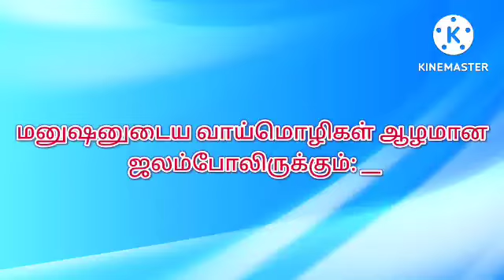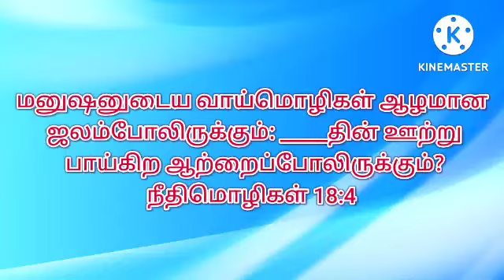23 August 2022